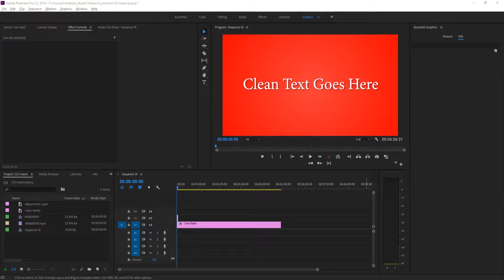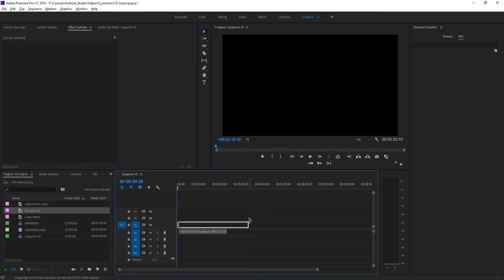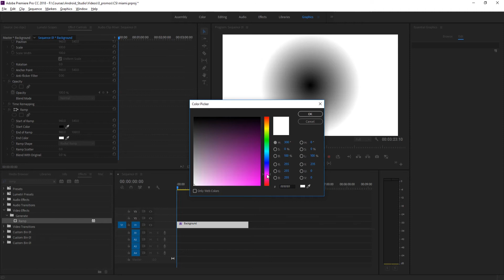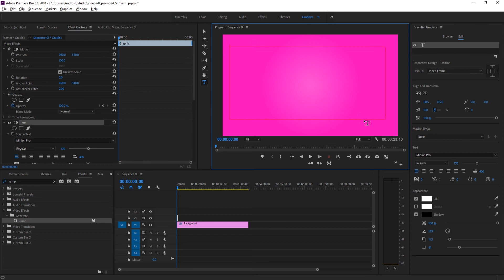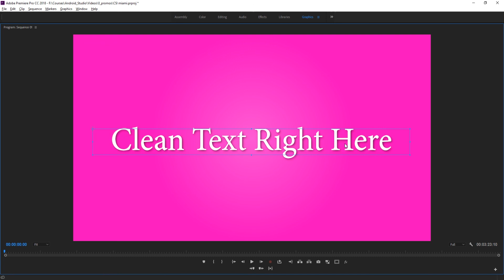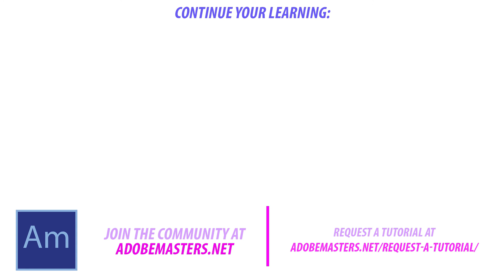How to Quickly Create a Clean Title in Adobe Premiere Pro CC (2018)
Today I go over a quick method to spice up any title created!